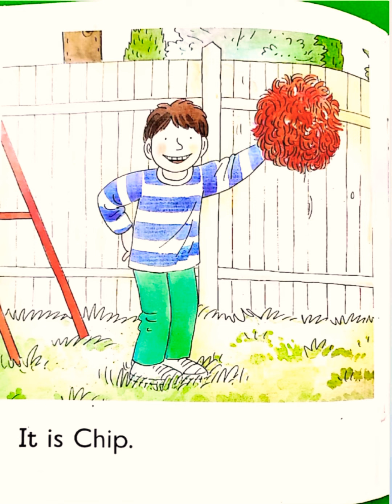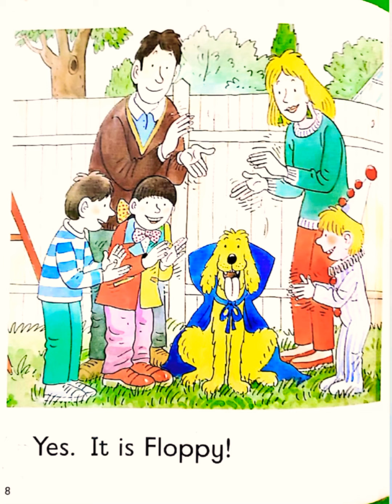Story (Is it)reading for kids with little Elsa